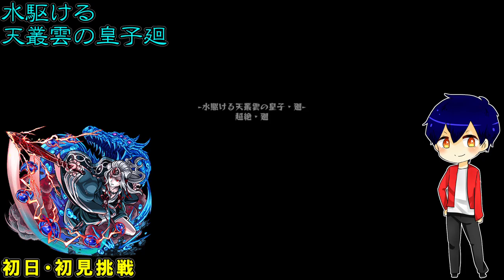【モンスト】これはバッハの出番ですねｗヤマタケ廻初日初見！【やさ丸】